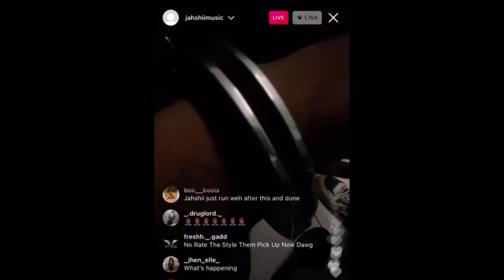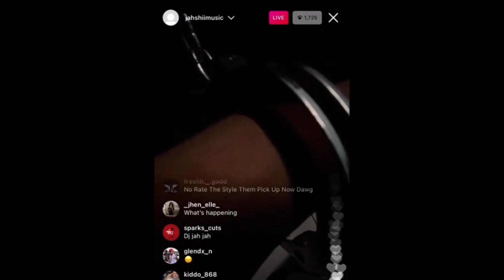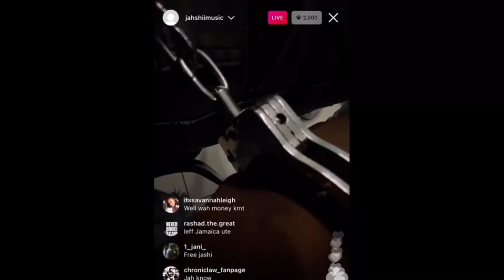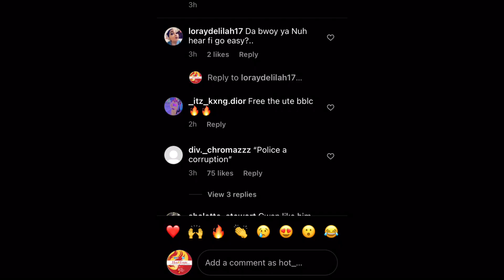Jahshii get L0ck up in Santa Cruz Shenseea br3ak dwon over her mother on ig d angel send a message